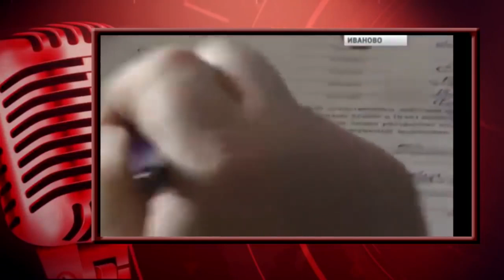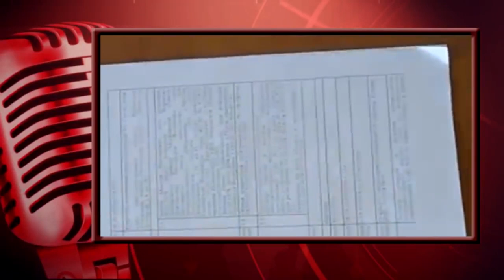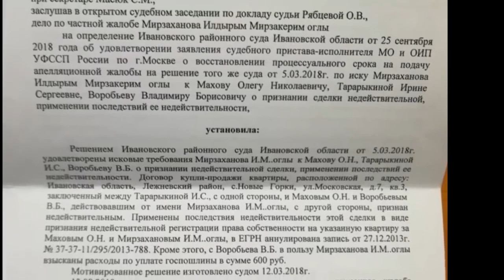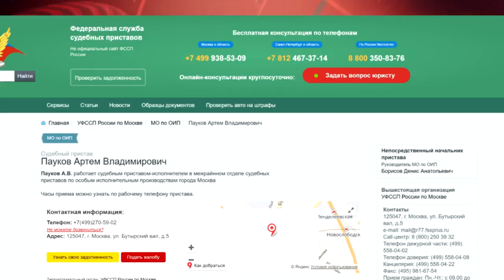Чёрные риэлторы! Схема отбора квартир. Банда преступников под прикрытием правоохранительных органов!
Своя Квартира в Москве, несбыточная мечта многих Россиян, а квартира в центре, что-то совсем не реальное, стоимостью целое состояние. Поэтому мошенников, крутящихся в этом сегменте бизнеса, всегда было много. Со временем меняются только методы, но цель всегда остается прежней - нажива.

В нашей истории заметную роль сыграла система, которая призвана государством защищать своих граждан от разного рода мошенников. 15 июня 2018 года семья Мирзахановых фактически была самовольно выселена неизвестными лицами из своей квартиры, в центре Москвы, оставшись на улице без документов и без какой-либо помощи. Как такое могло произойти в центре Москвы?